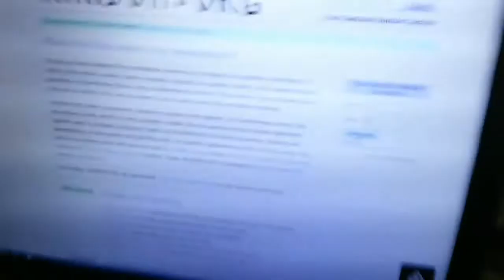Project-G Precision Series 1.1 Dip Stick Drawing (2 Winners)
We just concluded our introductory group buy, 2 lucky winners will receive their dipsticks for free! Here's the drawing footage!